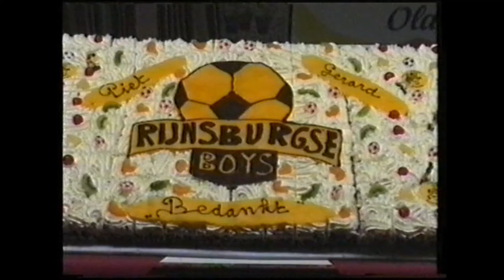Afscheidsreceptie Piet van Egmond en Gerard van Zuijlen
Beelden van de afscheidsreceptie van Piet van Egmond en Gerard van Zuijlen